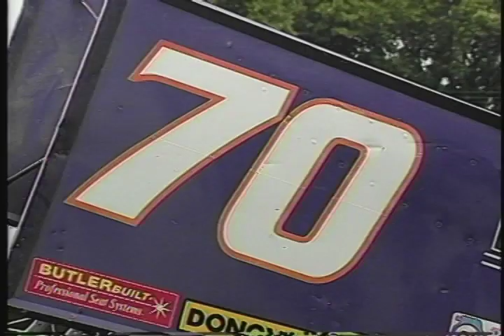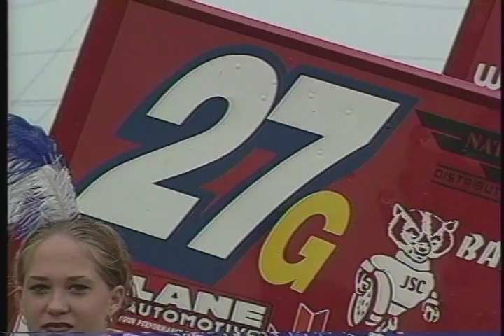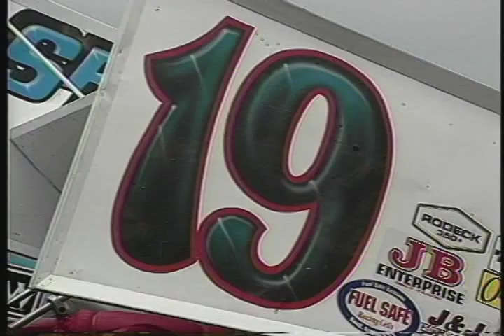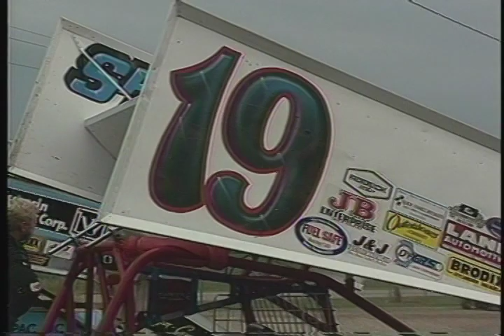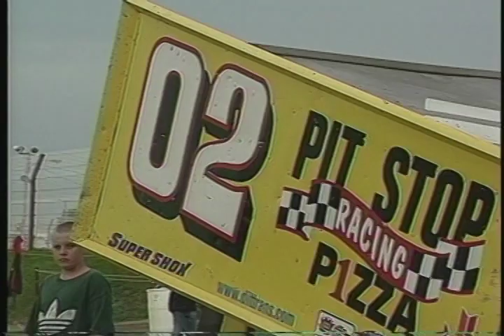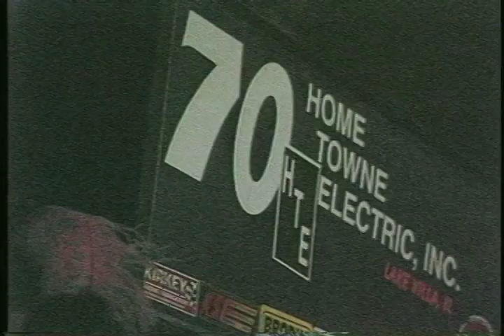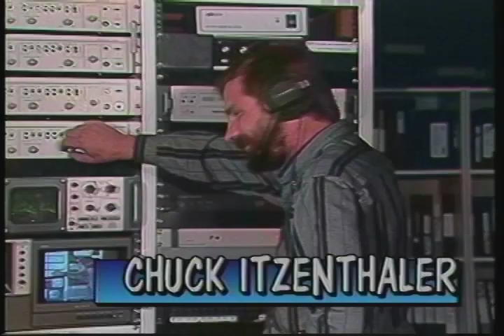Beaver Dam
Motorsports Unlimited’s Bill Wildt and our Motorsport Girls check out IRA Sprint Car Racing at the Dodge County Fairgrounds in Beaver Dam Wisc.